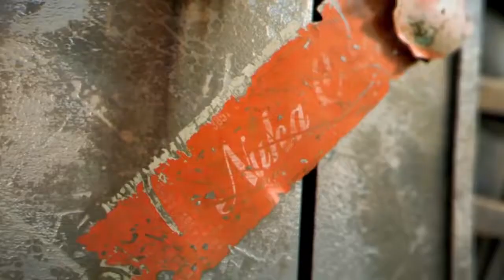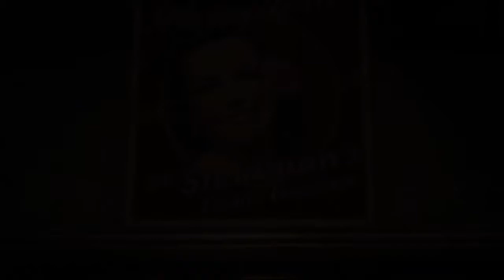One Year Later, Will I Buy A Switch?